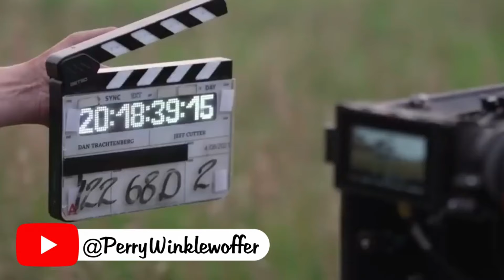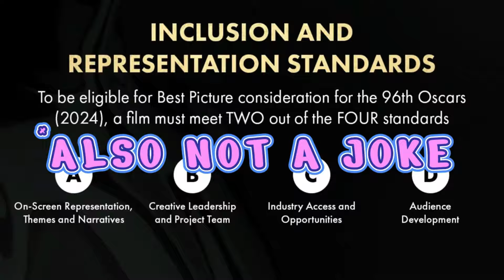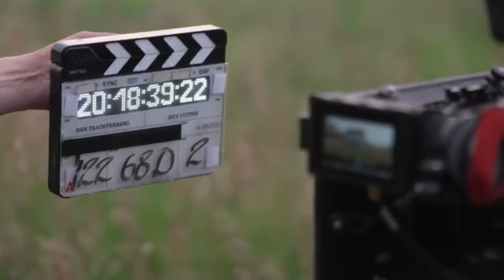PREY - Production Secrets Revealed! (Sort Of) | Film Fibs #1 | PARODY & SATIRE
PREY - Production Secrets Revealed! (Sort Of) |  Film Fibs #1 | PARODY & SATIRE is your VIP ticket into the inner production chronicles of last year's huge Hulu hit.

In this instalment, join our brand new entertainment correspondent Perry Winklewoffer, and find out exactly what went into the making of the movie; why it was so delayed for over four years; and who exactly was inside that giant bear suit all along!

Timestamps:

00:00 - Intro
01:04 - 1. Off To A Bad Start
01:46 - 2. Casino Chaos!
03:25 - 3. Improvise. Adapt. Overcome
04:03 - 4. The Fight of Her Life
05:00 - 5. Diversity, Inclusion & Equity (DIE)
05:38 - 6. Talking In (Native) Tongues?
05:57 - 7. Predator PTSD
06:14 - 8. The Dribble King
06:31 - 9. The Ultimate Cameo
07:12 - 10. What’s In A Name?
07:42 - 11. Secrets of the Ooze
08:55 - 12. Brother’s Keeper (Of His Skull)
09:58 - BONUS - Test Screenings & Wrong Messages
10:58 - Outro